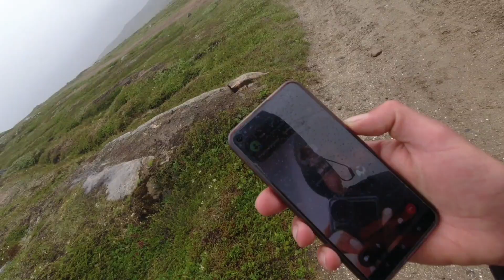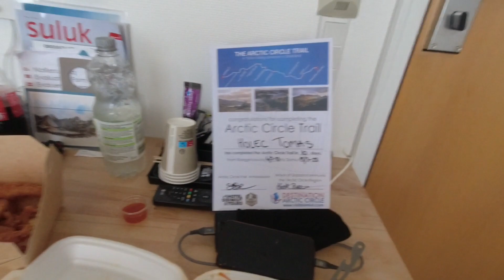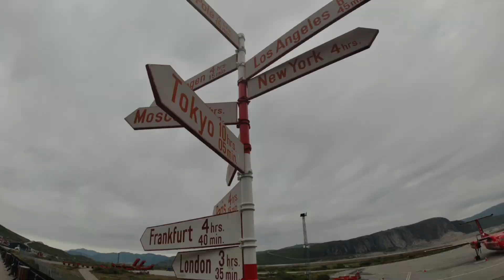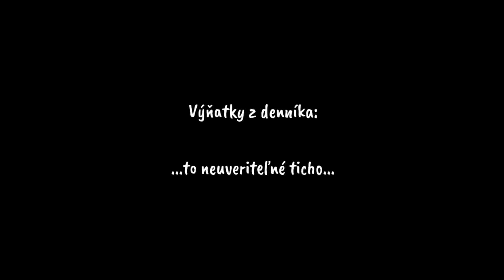Grónsko - Artic Circle Trail 2023 / Deň 10 - konečne pivko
@tomasholec4906 v greenland Grónsko na
Deň 10 , konečne pivko, koniec